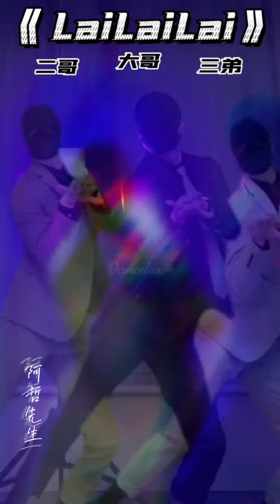【抖音】Dance trend 《LAILAILAI》